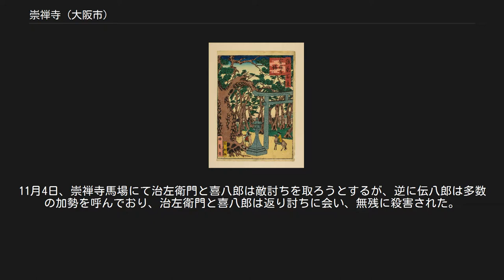崇禅寺 (大阪市)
崇禅寺（そうぜんじ）は大阪市東淀川区にある曹洞宗の仏教寺院。
山号は凌雲山。
本尊は伝最澄作の釈迦如来坐像。
 江戸時代の崇禅寺 (浪花百景より) 寺伝では天平年間（729年 - 749年）、行基により創建されたとされる。
この経緯から当初は法相宗寺院であった。
 嘉吉元年（1441年）6月、嘉吉の乱により赤松満祐に殺害された室町幕府第6代将軍足利義教は首を刎ねられ、満祐によって持ち去られた。
しかし、満祐は本領である播磨国に引き上げる途中、義教の首をこの寺に放置していった。
 その後、満祐の討伐軍に参加した管領細川持之の弟である細川持賢は、その功により満祐の管領地であった当地・中嶋を与えられ摂津守護に任じられると、嘉吉2年（1442年）に護国寺より徳叟亨隣を迎えて義教の首を祀り、崇禅寺を足利義教の菩提寺の一つとし、伽藍と所領を寄進して曹洞宗に転宗させて再興した。
そして、細川氏菩提寺の一つともした。
同年4月29日付けで赤松満祐の闕所地（没収地）であった中嶋の乳牛牧と福嶋村に散在する田畑と金渡黒蹟が崇禅寺に寄進されている。
 崇禅寺を再興して間もない同年8月4日、細川持賢は兄の細川持之を亡くすが、その嗣子の細川勝元とともに崇禅寺領の拡大と整備につとめた。
 また、7代将軍足利義勝が殺された父義教の菩提寺として、聖徳太子が建立したといわれる古い観音堂を大伽藍に建て替えたともいう。
 嘉吉2年（1442年）から文安4年（1447年）の5年間の全容は、崇禅寺の檀家総代である藻井家蔵の「崇禅寺支証目録」によって知ることができる。
そこに記された重要事項は、①乳牛牧と福嶋村に散在する田畑を寄進する。
②中島惣社の所領「壱町四方」を他所と交換して、崇禅寺の敷地とする。
③中嶋の上方から20斤、下方から100斤の茶を毎年寄進する。
④室町幕府が上記の寄進地を崇禅寺に安堵する。
⑤細川持之追善のため中嶋野里荘内の浄心跡を寄進する。
⑥中嶋野里荘内の高徳庵跡を寄進する。
⑦渡辺国分寺内の幸宝寺を崇禅寺の末寺とする。
⑧中島惣社領からさらに領地を獲得して崇禅寺の寺域を拡張する、である。
また、細川持賢は文安4年6月6日に崇禅寺の護持のために、①専ら崇禅寺を崇敬すべきこと。
②寺領の百姓らに罪科があった場合でも、その土地を崇禅寺から没収してはならないこと。
③寺領を侵すなどの面倒をおこしてはならないこと、の3ヶ条からなる条規を定めている。
 その後も寺領の寄進は続いたが、江戸時代の寛政2年（1790年）12月26日にはすべての寺領を書き上げた詳細な「中嶋惣社寺領目録」が作成されている。
 細川持賢による大伽藍は文明15年（1483年）、早くも戦火によって焼失。
その後慶安年間（1648年 - 1652年）になってようやく再建されたが、それも1945年（昭和20年）6月7日の第3回大阪大空襲によりことごとく焼失した。
この時、1トン爆弾が4発も落とされている。
現在の伽藍は1989年（平成元年）になってようやく再建がなった鉄筋コンクリート造りのものである。
 1869年（明治2年）には一時摂津県の県庁が置かれていたことから、境内は大阪府史跡、大阪市史跡に指定されている。
 慶長5年（1600年）、関ヶ原の戦いの前哨戦において石田三成の人質になることを拒否した細川ガラシャは自らを家臣に殺害させて、細川家大坂屋敷に火をつけ、死去した。
その後、宣教師オルガンチノが焼失した細川屋敷より遺骨らしき物を掘り起こし、細川家菩提寺である崇禅寺に納めたとされる。
この経緯から崇禅寺は細川ガラシャの菩提寺となり、先述の足利義教の首塚と並んでガラシャの墓が残っている。
ガラシャ没350年の1950年（昭和25年）4月、細川伽羅奢頌徳会が建てた「伝香林院細川玉子之墓」の石柱もある。
 正徳5年（1715年）5月14日、大和郡山藩士・遠城宗左衛門重次は剣術の試合で生田伝八郎に勝ったが、これを逆恨みした伝八郎により闇討ちにあい殺害された。
10月26日、宗左衛門の兄・遠城治左衛門重広と安藤喜八郎光乗の兄弟は弟の敵討ちのため伝八郎を探しに生國魂神社で祈願していると、境内で伝八郎にばったり出会い、剣を交わそうとするが伝八郎は生國魂神社は神域である事を理由に「後日に果たし合いに応じるべし」と返答し、その果たし合いの場所として伝八郎はこの崇禅寺に場所と日時を指定する。
11月4日、崇禅寺馬場にて治左衛門と喜八郎は敵討ちを取ろうとするが、逆に伝八郎は多...